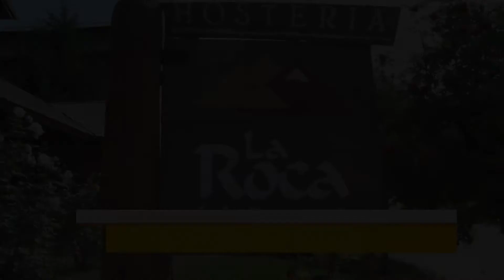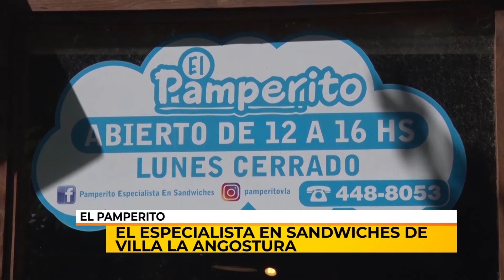11/02/20 | FIESTA DE LOS JARDINES | EL PAMPERITO